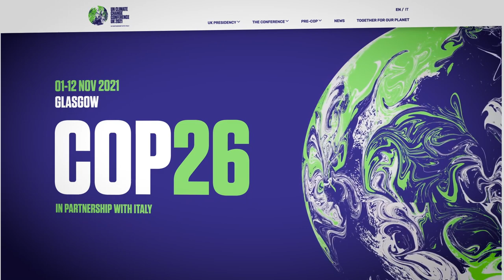Ban Ki-moon: Biden’s climate policy “encouraging”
Former UN Secretary General Ban Ki-moon and Patrick Verkooijen, CEO of Global Center on Adaptation talk to Tania Bryer about why they think we’re at a pivotal moment in the fight against climate change.